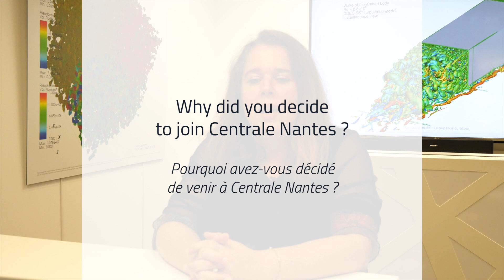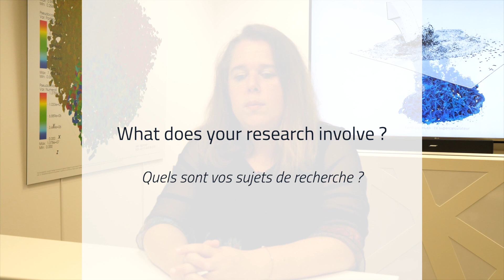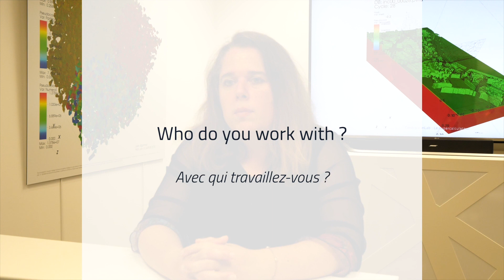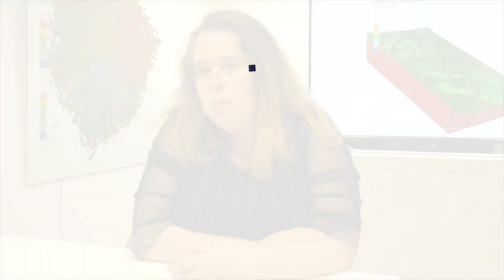Meet Luisa Silva, expert in high performance computing for computational mechanics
In our first edition of 2022 we meet Luisa Silva, Professor in the GeM Institute. Her field of expertise: high performance computing for computational mechanics.
Luisa also heads up the BBA Big Data & Management at Centrale Nantes.

🗣️From international experts to new recruits, meet our researchers at all career stages contributing to the advancement of research in our region, nationally & internationally.